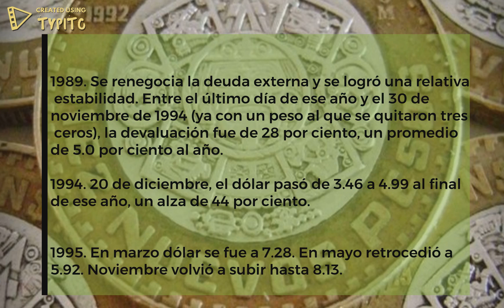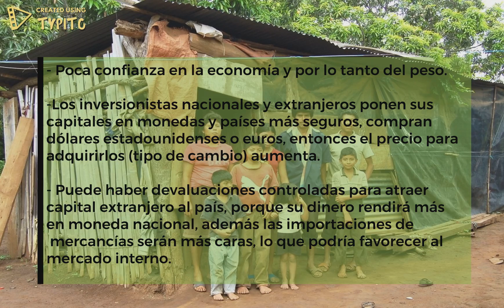LA CAIDA DEL PESO MEXICANO FRENTE AL DÓLAR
LA CAÍDA DEL PESO MEXICANO FRENTE AL DÓLAR